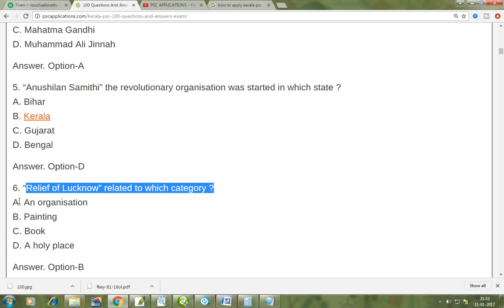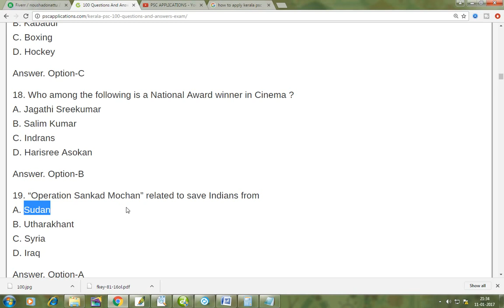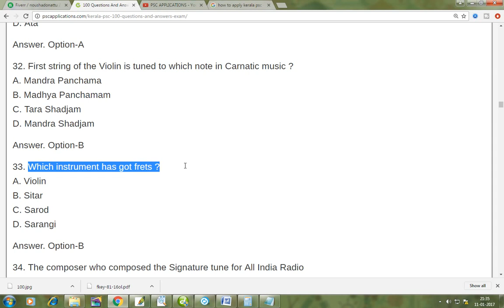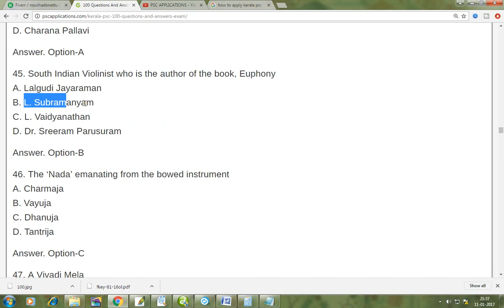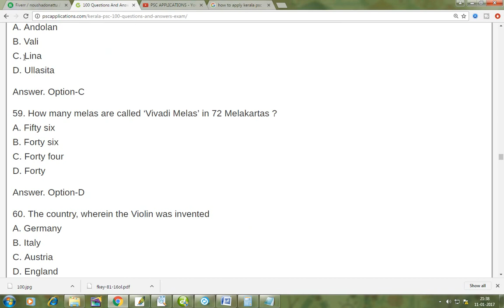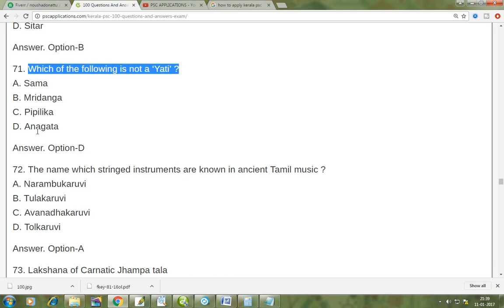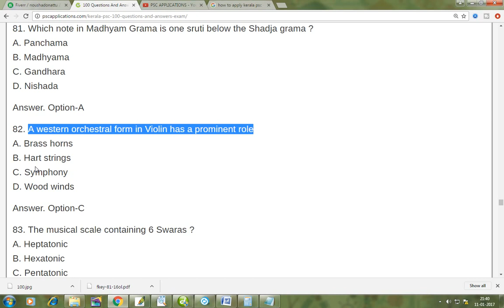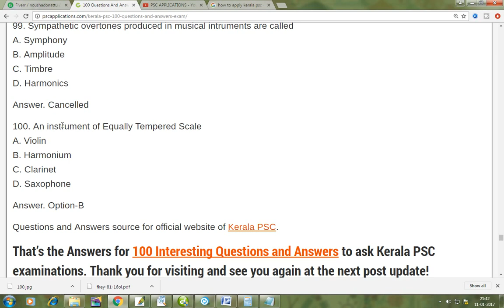100 Questions And Answers Of Kerala PSC Exam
Here the complete details of How to do100 questions and answers Of kerala PSC exam details

This Youtube video provides 100 questions and answers from the examination of  Lecturer in Violin.

This PSC exam conducted by Kerala Public Service Commission at 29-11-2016.

This final answer key for the exam of . Category code is 233/2015. It covers current affairs and general knowledge. Answer key taken from the official website of KPSC.

Kerala Public Service Commission | Kerala PSC | Kerala PSC Exam | 100 Questions and Answers | One Time Registration